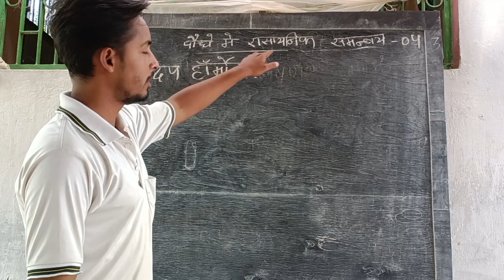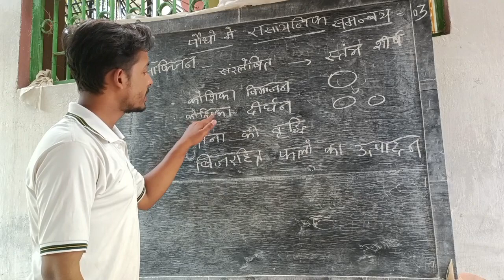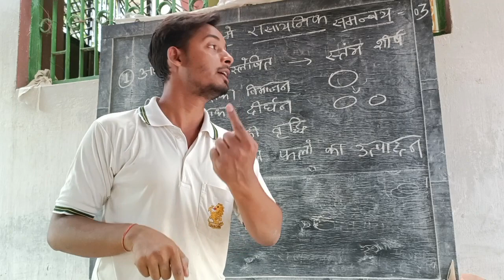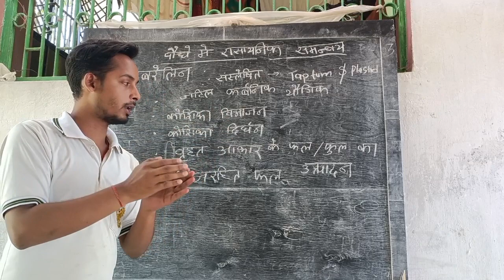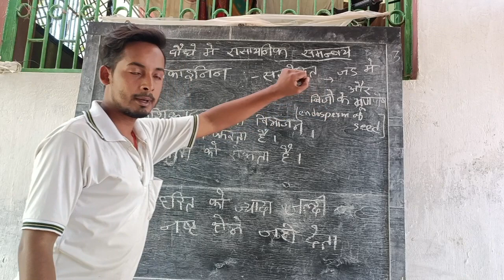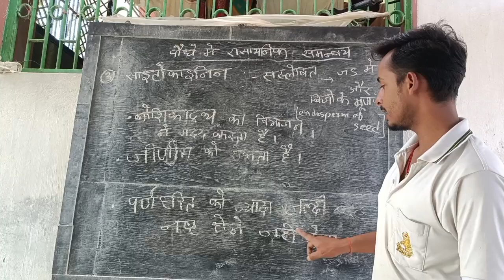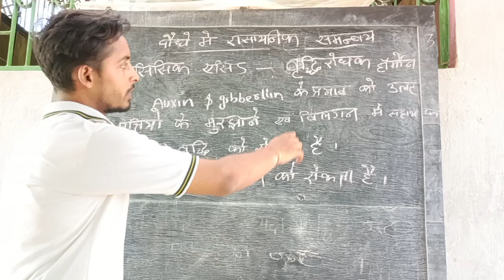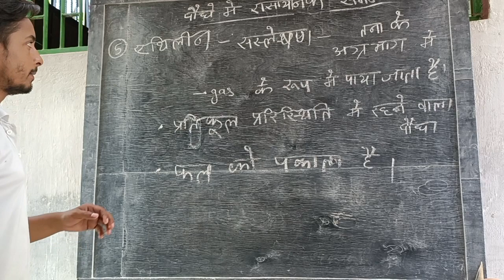पादप हार्मोन के प्रकार। class 10 समन्वय और नियंत्रण। Type of plant hormones.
पादप हार्मोन के प्रकार और उसका काम। what are the different types of plant hormones? what are the functions of plants hormones? what is auxin? write their functions. what is gibberellin? what is Cytokinine? what is ABA what are the functions of auxin. what are the functions of Cytokinine? what are the functions of absasic acid? what are the functions of ehtyline? ओगजिन क्या है ,और इसका क्या काम है। साईटोकाइनिन क्या है और उसके काम? जिर्बलिन क्या है? cbse bseb class10 science biology class 10 science /class 10 biology